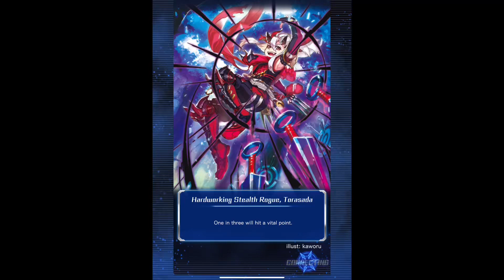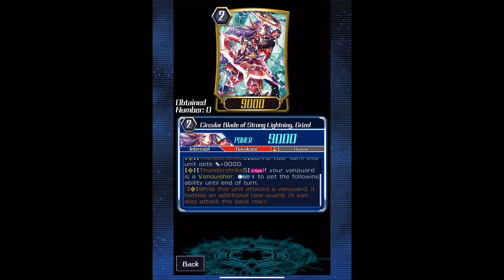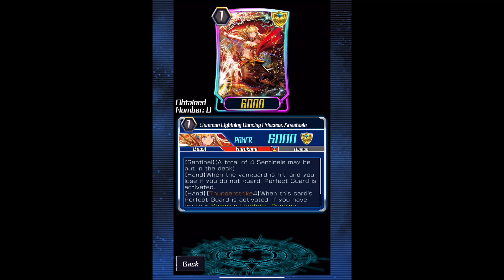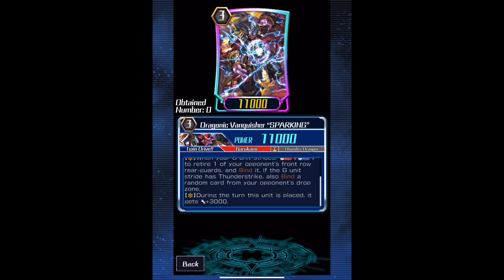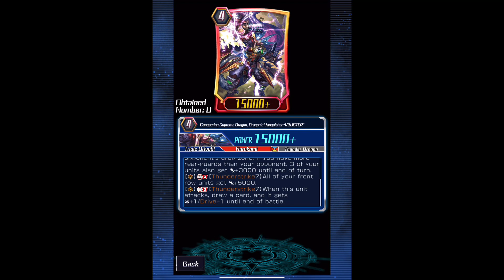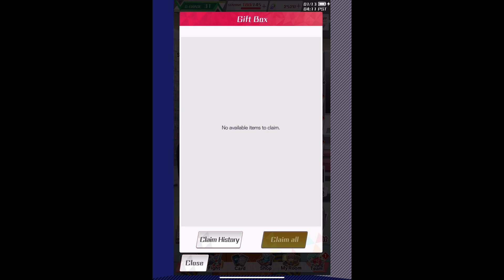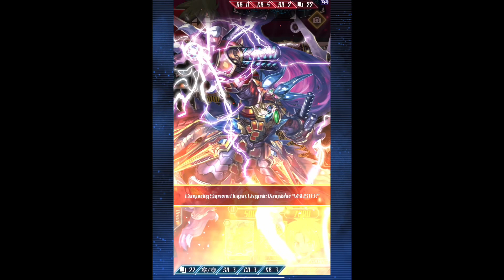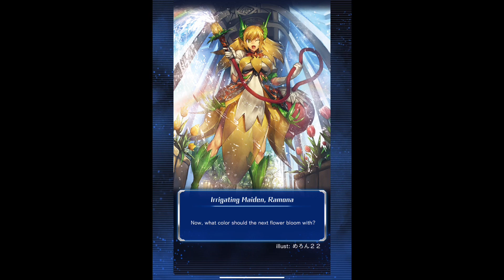Cardfight Vanguard Zero! G Event Clan Narukami Comeback Again (Ending)